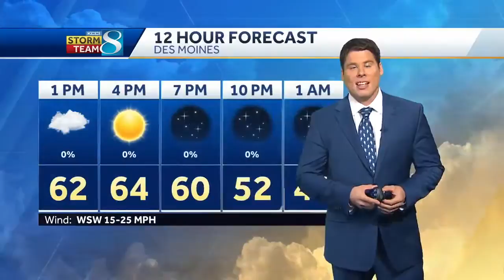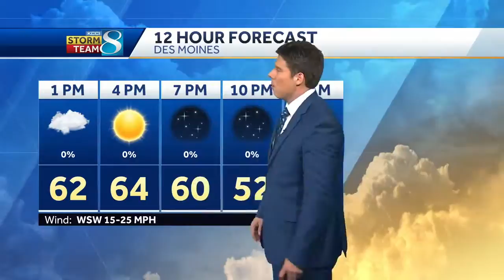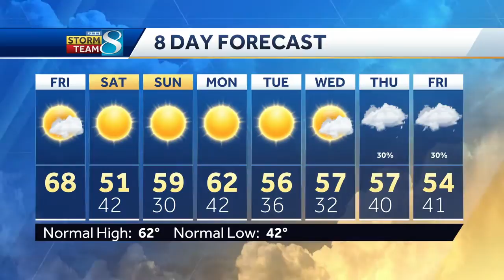Clouds break for clear, cool Football Friday Night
KCCI meteorologist Jason Sydejko has the latest forecast.